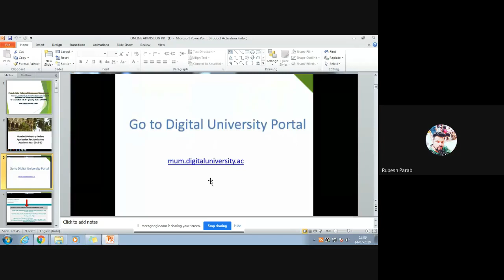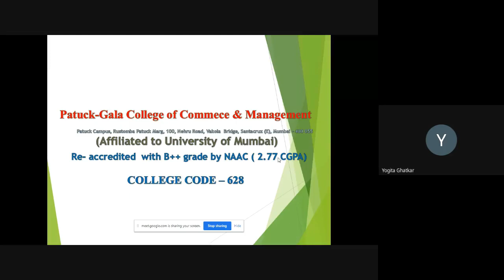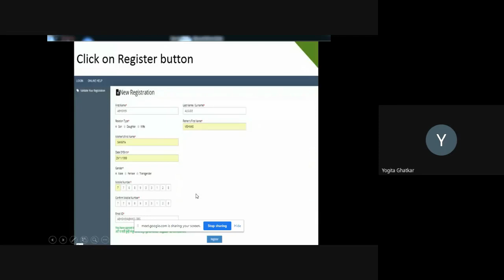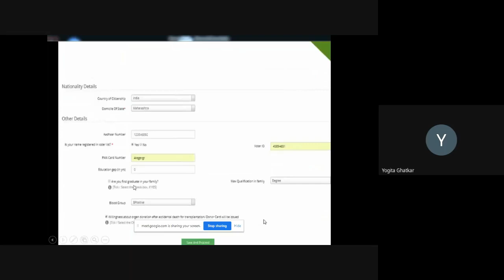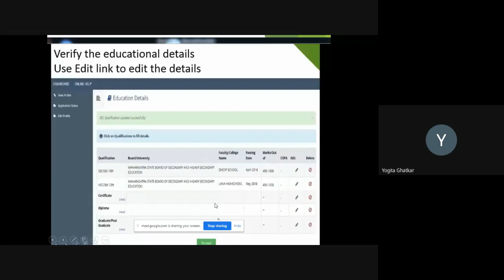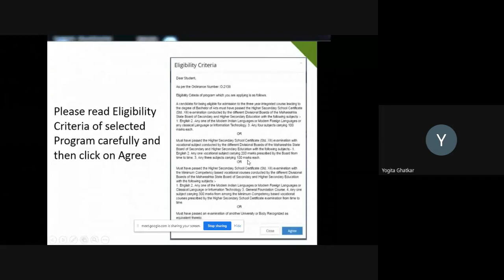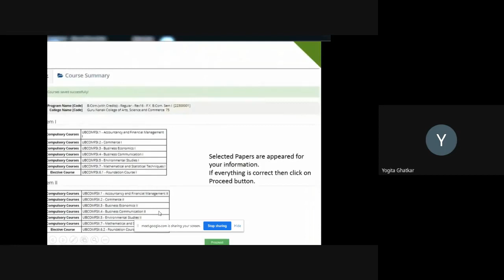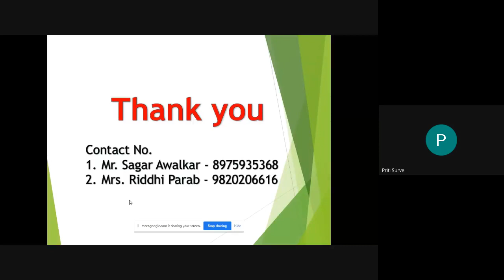Orientation Program II HSC 2020 07 14 at 04 41 GMT 7